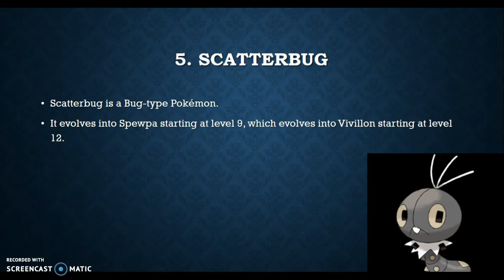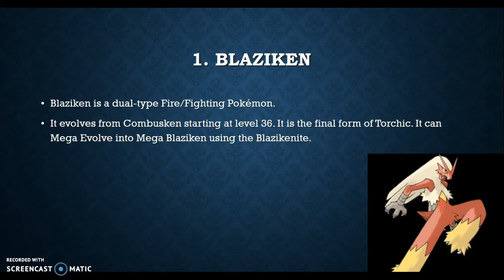Top ten Tuesday - Pokemon